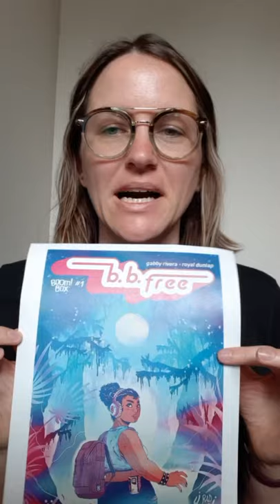One Minute Wednesday: b.b. free (comic book series)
From Gabby Rivera's website: b.b. free is ready for her Freedom Fifteen, ready to take on the world, and secretly manifesting cosmic powers that turn a radio road trip with her best friend into an epic eco-divine adventure! b.b. and Chulita take on the Fractured States of America, healing polluted earth and ocean while still just trying to figure out what it means to be fifteen.

Visit the Milwaukee Public Library to check out a copy of this book. If you don’t have a library card, MPL staff will be happy to assist you in getting one. For information about how to get a library card, please

Also visit OverDrive and Hoopla to check the availability of this title in eBook or audiobook format. You'll need your library card or eCard to set up an account, then you can download eBooks, audiobooks, and more, all free with your library card!